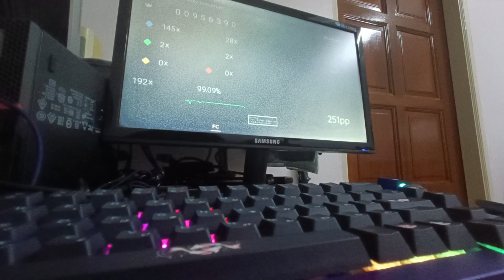new top play but i downgraded my setup